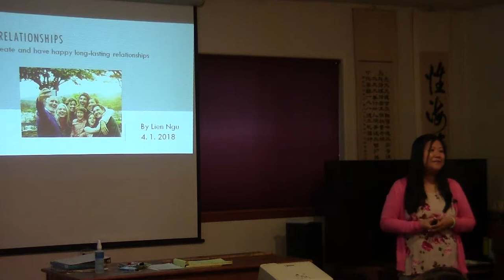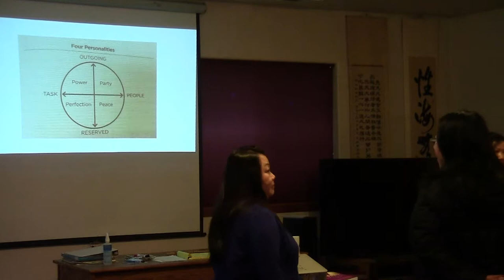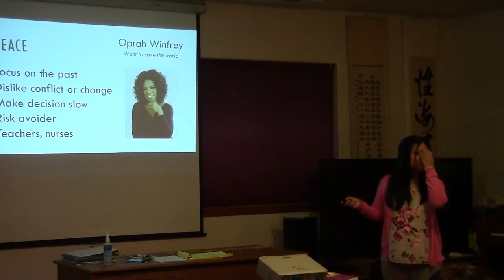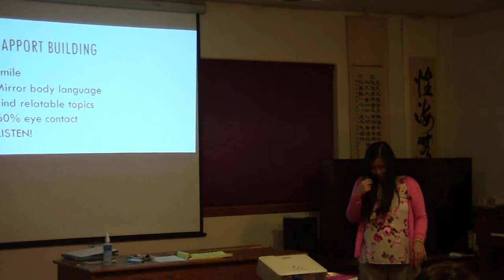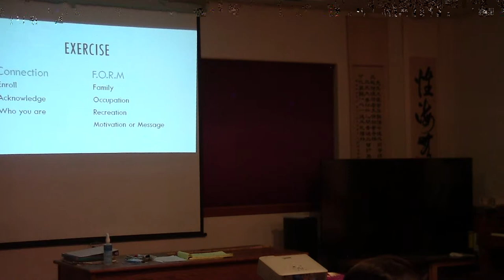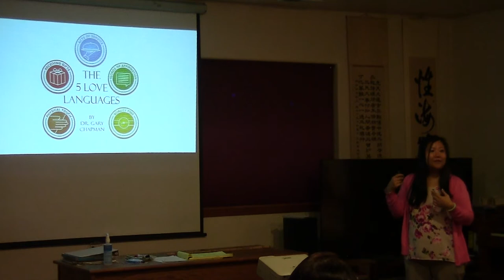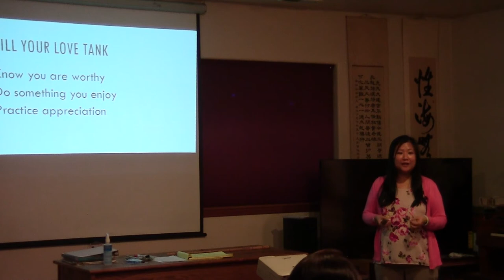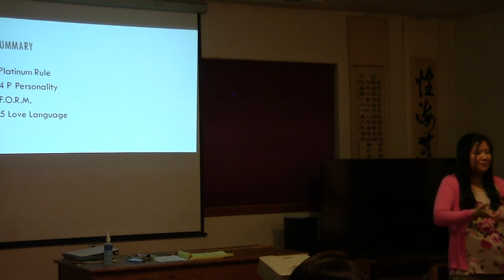Lien Ngu Presentation - 4/1/18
Every week I have the privilege of delivering an important message about the incredible power of gratitude.  Check in once a week to see and hear how this amazing belief can transform, re-focus, and re-frame your life into one of appreciation and thankfulness.  You will look at your life much differently, and will feel a level of joy that escapes so many people as they cope with the trials and tribulations of everyday life filled with struggles and challenges. I promise you, this power will change your life.